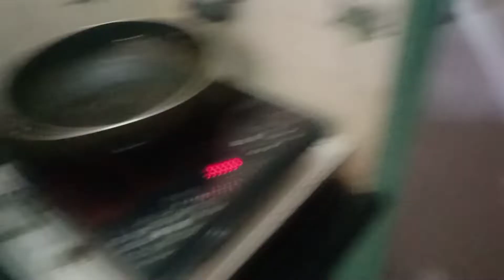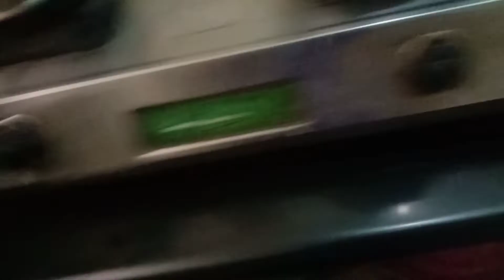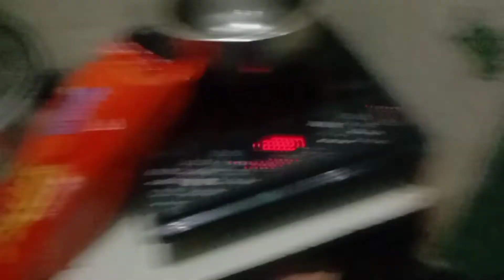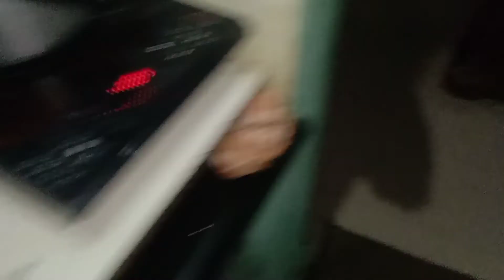Maggi କିଏ ତିଆରି କରିଚି//odia bohu#odia vlog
My Life my small family